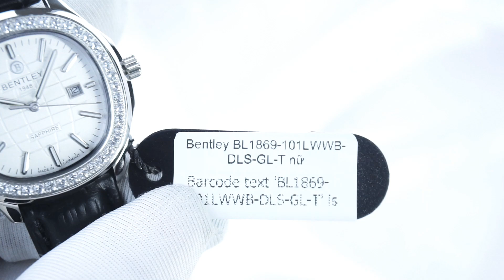Bentley BL1869-101LWWB-DLS-GL-T nữ